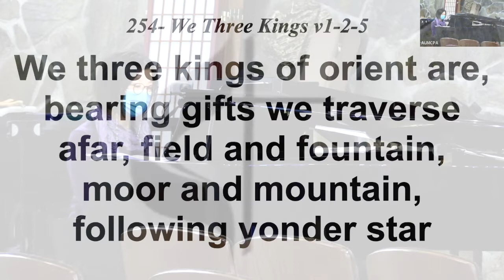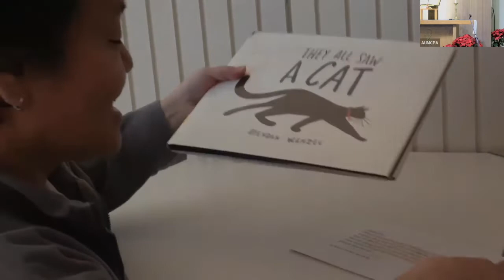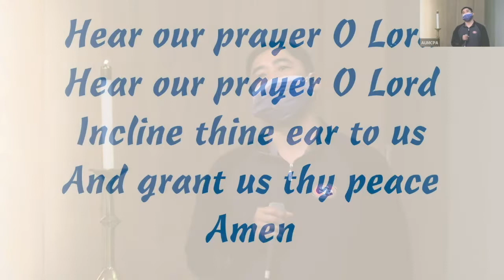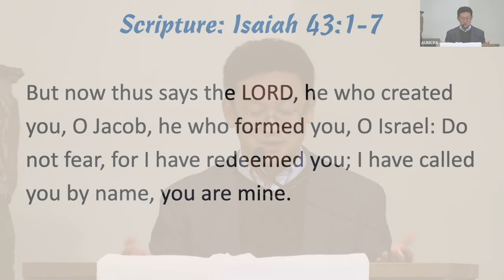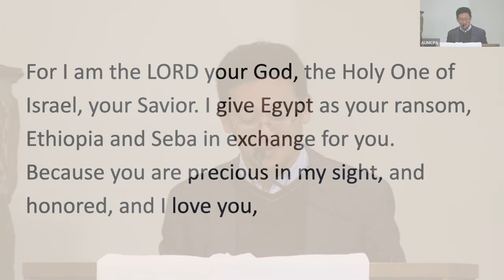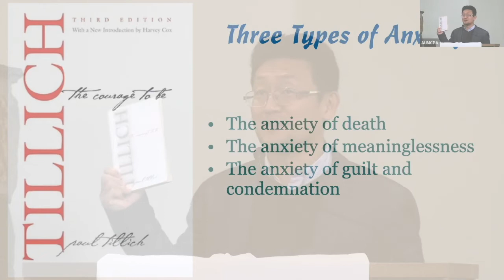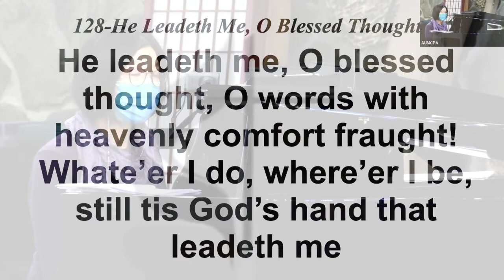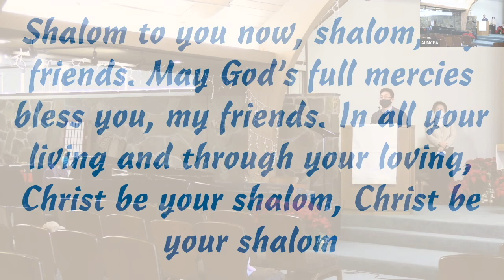Sunday Worship - 2022-01-09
Aldersgate UMC, Palo Alto
Sunday Worship Service - January 9, 2022